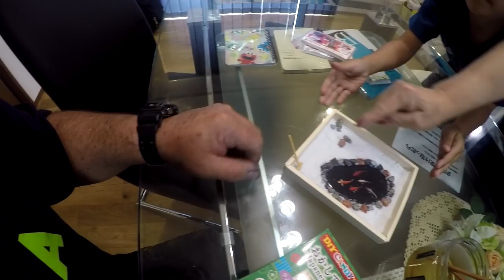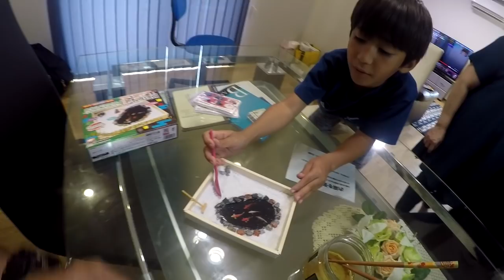DOMINGO COM A FAMÍLIA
Dia dos pais e aniverssario da karen foi um domingo fora de casa
o resto do video esta em live no link a baixo